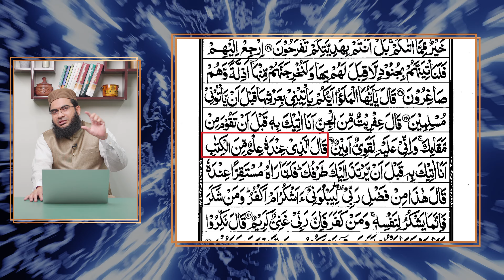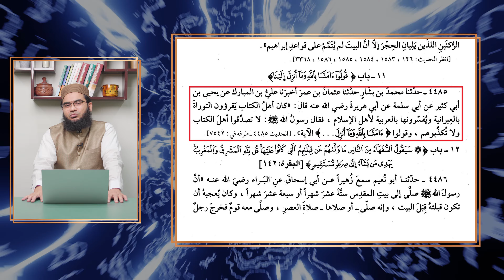Sawalat Jin K Sahil Adeem Sb Ne jawabat Nahi diye? | Question that haven't Been Answered by sahil sb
بیسیوں سوالات جو جوابات کے منتظر ہیں
ساحل عدیم صاحب جواب کب دیں ھے؟

Our Facebook Pages:
Islah Media:

Our Twitter Accounts:
Islah Media: